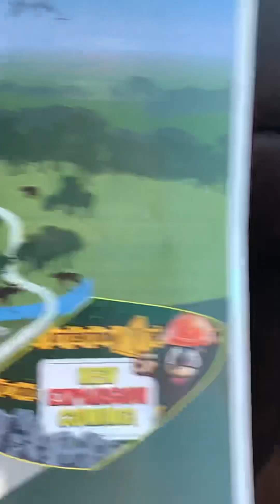Bear world! Rexburg Idaho